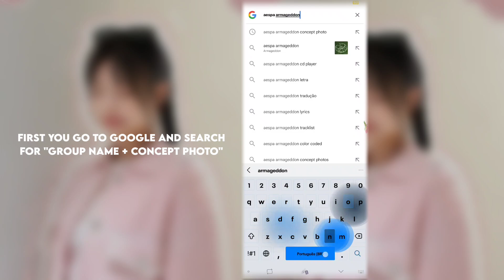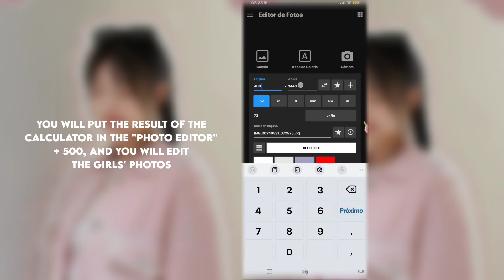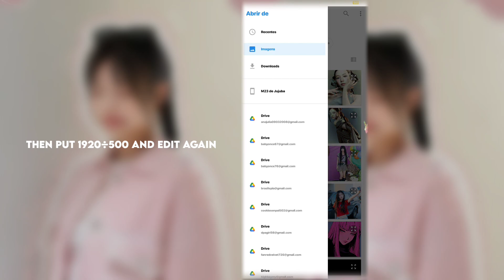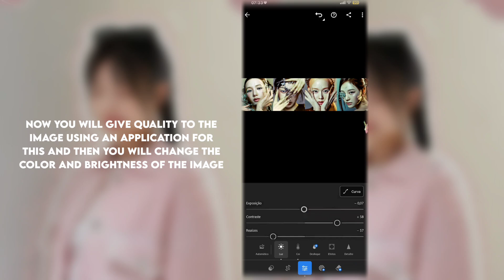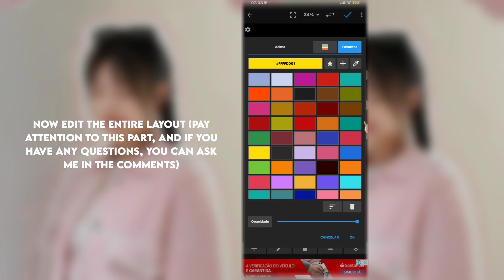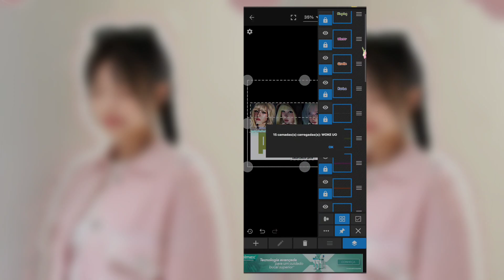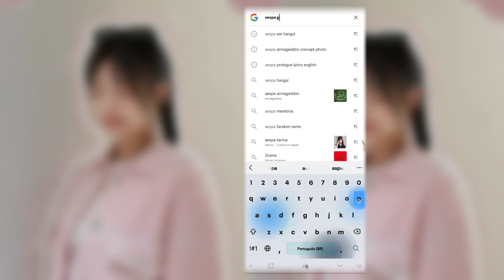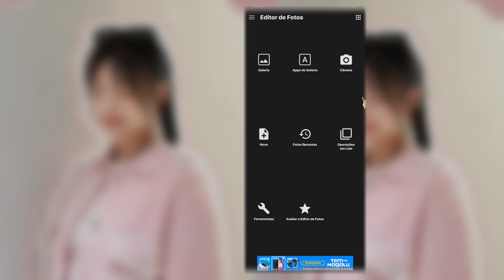𐚁̷ 𝒉𝒐𝒘 𝒅𝒐 ⌯ 𝑰 𝒄𝒐𝒍𝒐𝒓 𝒄𝒐𝒅𝒆 🌷 ! #1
video made by : 𝑳𝒐𝒍𝒍𝒊𝒑𝒐𝒑 𝒌𝒑𝒐𝒑

𝒄𝒉𝒂𝒑𝒕𝒆𝒓𝒔 :

00:00 - concept photos
01:09 - calculator
01:20 - edit photos + quality + brightness
03:34 - Adobe color
03:46 - layout editing
06:46 - lyrics
07:34 - to be continued